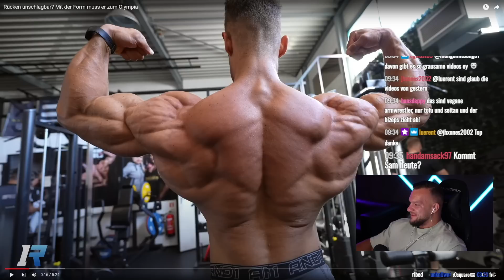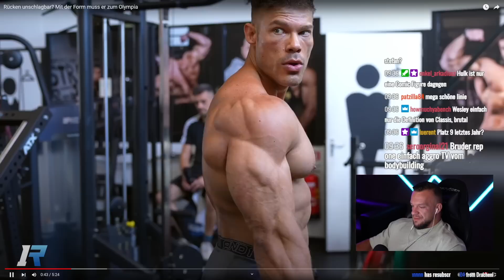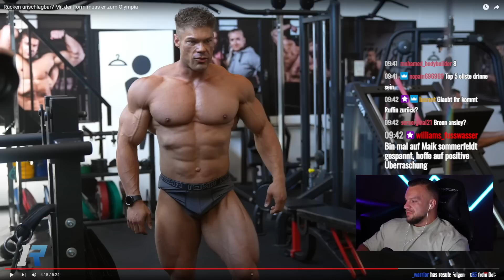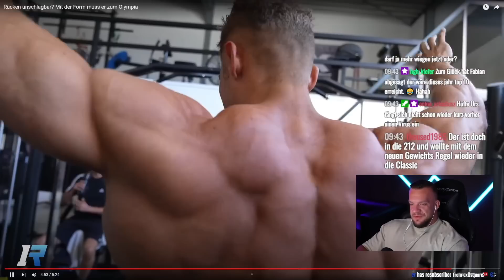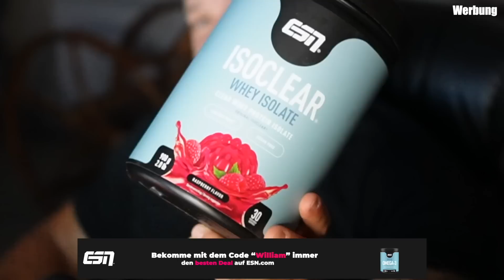Holt der meist unteschätzte Classic Pro dieses Wochenende die Quali? William Niewiara Live Reaktion